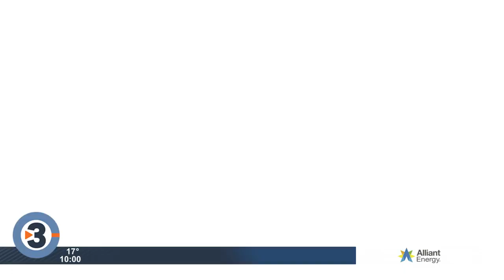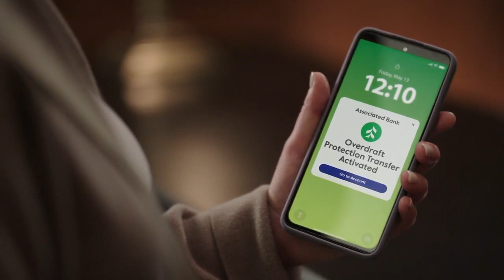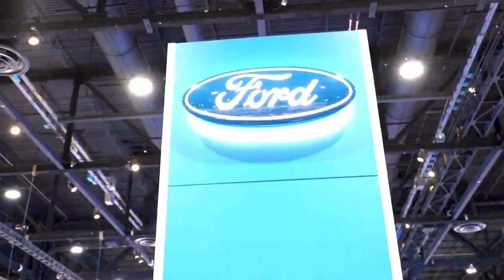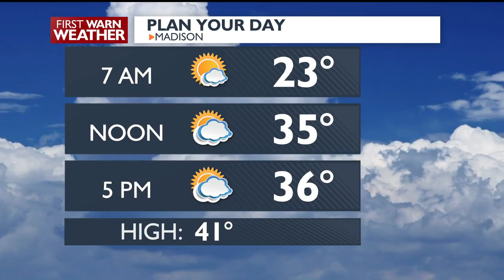News 3 Now at Ten: February 17, 2023